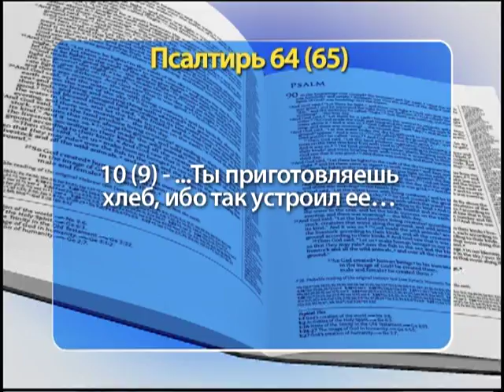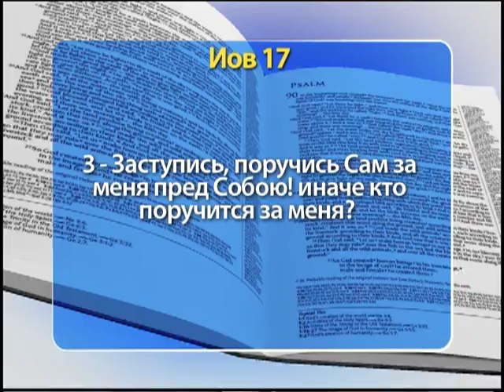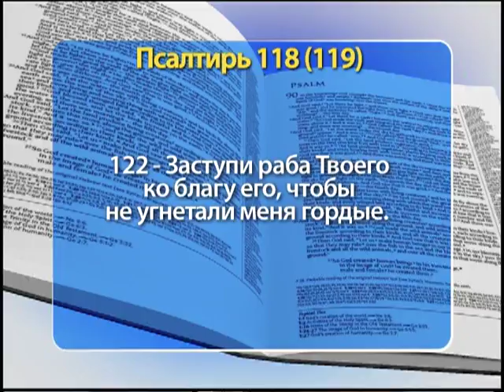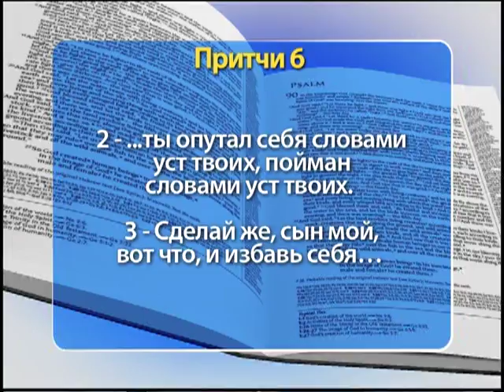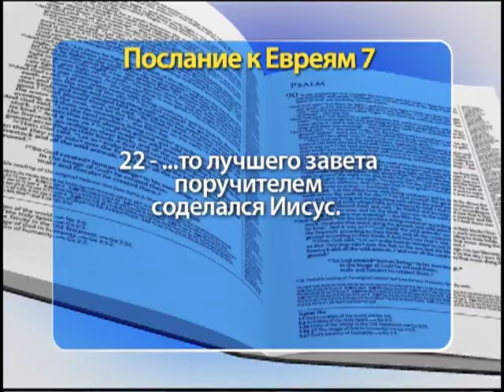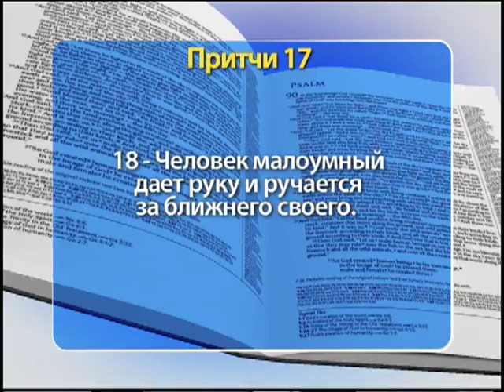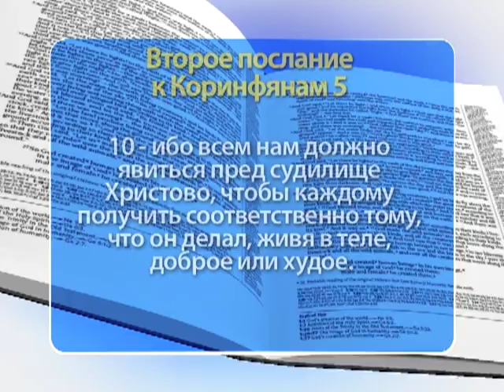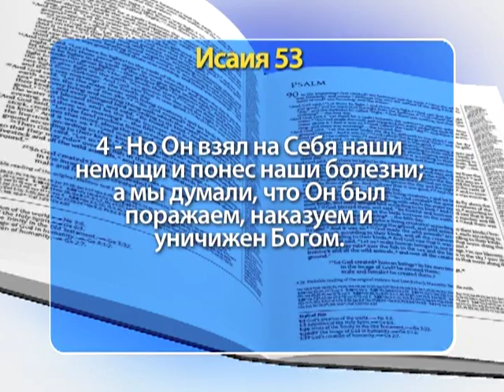Шоу Веры 1641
"Ты посещаешь землю и утоляешь жажду ее..." (Библия, Ветхий Завет, Псалтирь, глава 65, стих 9).